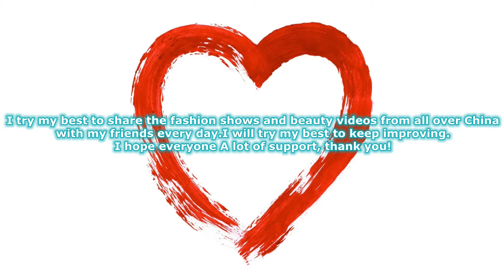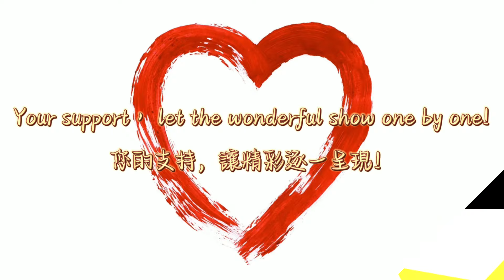小野貓零距離內衣秀2 Little wild cat zero distance underwear show 下着ショー Trình diễn đồ lót โชว์ชุดชั้นใน 속옷 쇼